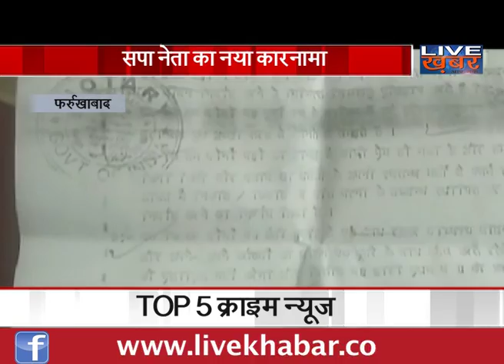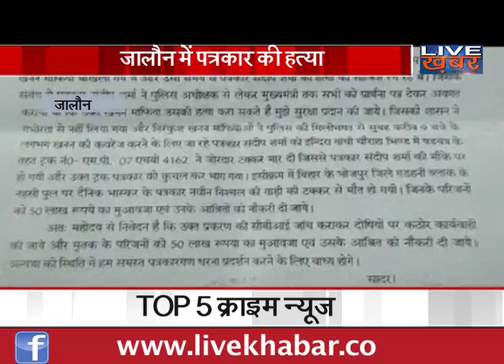LIVE KHABAR TOP 5 UP NEWS